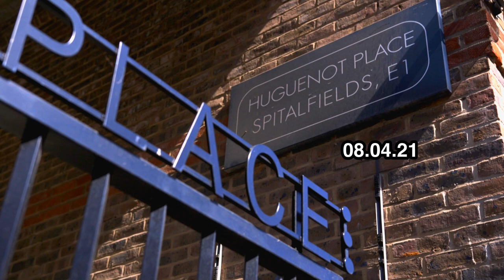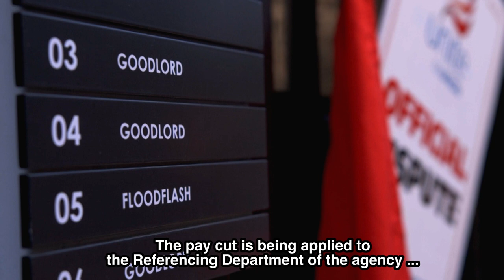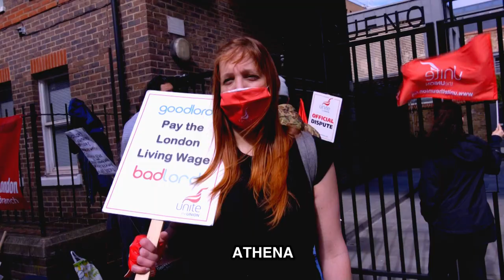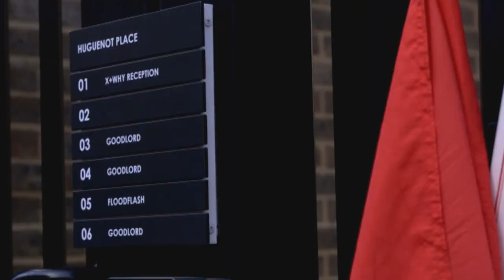Goodlord letting agency workers strike against £6,000 pay cut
Workers at Goodlord lettings reference agency off Brick Lane, East London, are in their seventh week of an all-out indefinite strike to cut their wages by SIX THOUSAND POUNDS to £18,000 - well below the London Living Wage.

The employer's rationale is that, because they are now all working from home since the pandemic, they don't need to live in London any more - so they can slash their wages, despite business booming over the past year.

The workers - members of UNITE - are determined to stay out and win, not only for themselves but to stop other employers cynically using the pandemic to brutally attack terms and conditions.

Goodlord like to think of themselves as the "nice face" of the lettings industry  and are very concerned about their image - so you can help by telling everyone how nasty and callous they really are. Ways to share on social media are at the end of the video, and please donate to their strike fund:
    Sort Code: 608301
    Account number: 20303680
    Name: Unite LE/7098L London ITC Branch
    Reference to use: Goodlord